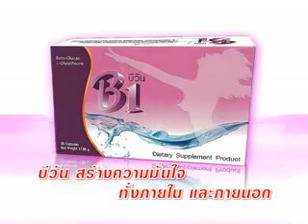เจาะลึกขายตรง 29- 12 -56 part1